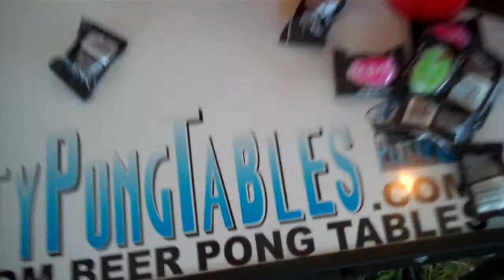FireFly Vodka Party Pong!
BAL girls Sarah Paget and Katie Wade play a dangerous game of FireFly Vodka pong on awesome BAL Party Pong portable beer pong table in the Backstage Artist Lounge at Carnival Of Madness.